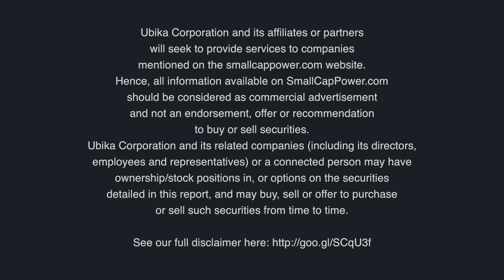Lithium Price Is Not Sustainable: Jon Hykawy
At the recent Mines and Money Americas conference, Stormcrow Capital President Jon Hykawy describes why he believes the lithium price is in “a bit of a bubble,” yet suggests cobalt is a slightly different story. Watch our short video interview to find out what this means for cobalt-related stocks and what effect China and technology could have on this market.